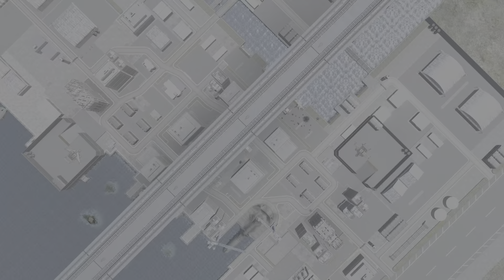MOBILE SUIT GUNDAM BATTLE OPERATION 2